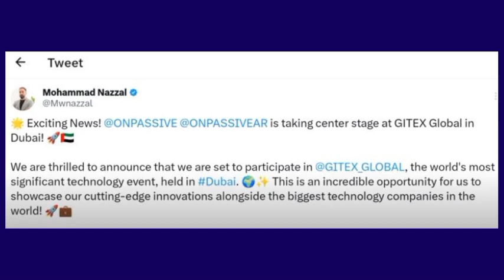ONPASSIVE |NEW UPDATE: GITEX GLOBAL 2023 |LARGEST TECH SHOW IN THE WORLD| ONPASSIVE LATEST UPDATE